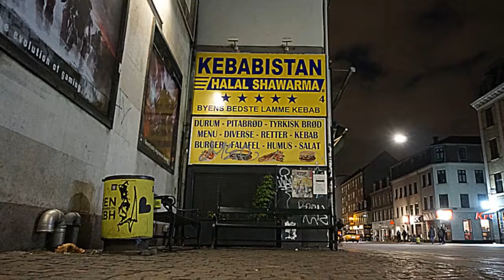Amagerbrogade. den 12 maj 2017